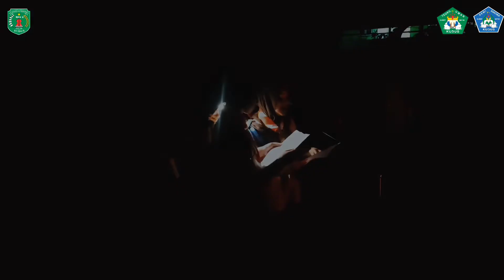Orientasi Pramuka Penegak dan Penerimaan Tamu Ambalan MAN 2 Kudus 2022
Kegiatan Penerimaan Tamu Ambalan merupakan awal kegiatan pramuka penegak di MAN 2 Kudus. Bertujuan mengenalkan siswa siswi dengan pramuka di tingkat SLTA dan meningkatkan potensi diri yang positif melalui pramuka.
Social Media MAN 2 Kudus